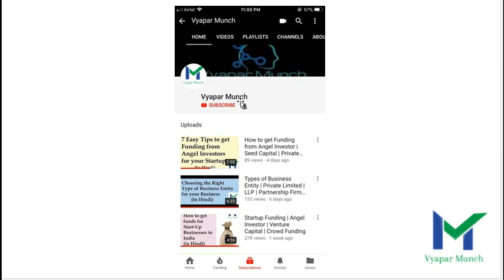पेट्रोल पंप कैसे खोले | 25 हजार पंप खोलने जा रही इंडियन ऑयल | How to Open Petrol Pump in India